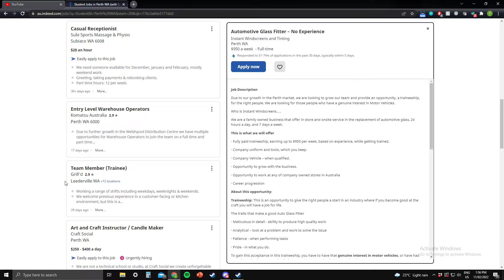Desktop | Shot with GeForce